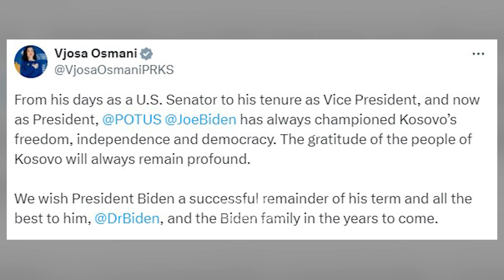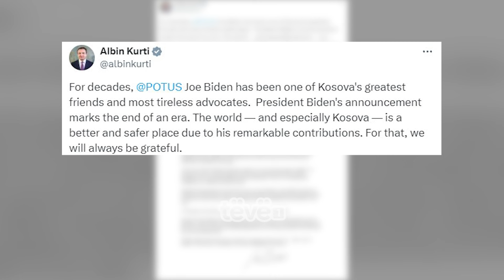Si e priten krerët shtetëror të vendit tërheqjen e Biden nga gara për president